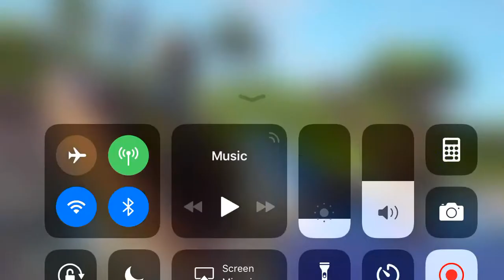A bit of season 7 gameplay